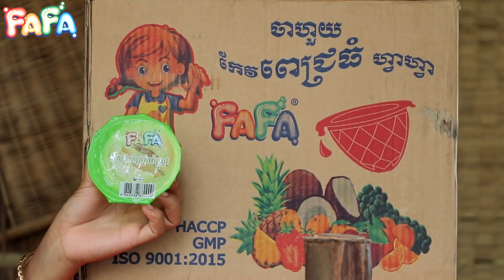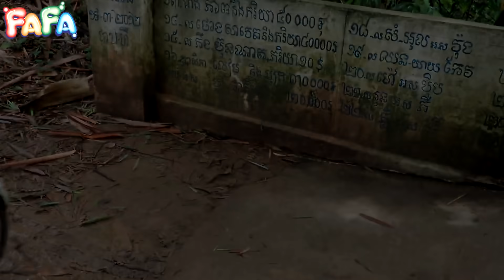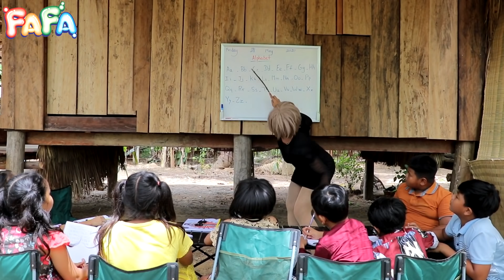អ្នកគ្រូភាសាអង់គ្លេស ពីចាហួយពេជ្រធំ fafa ,New funny videos 2021 from Paje team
រឿងអ្នកគ្រូភាសាអង់គ្លេស
ជារឿងច្នៃប្រឌិតថ្មី